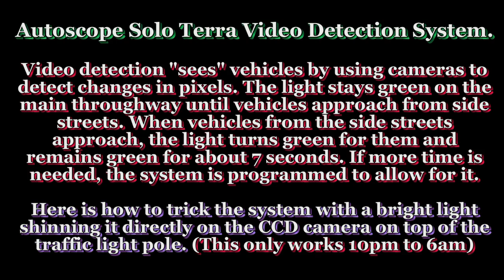Traffic Light hack Autoscope Solo Terra Video Detection System - Hack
(Read description)

Video detection "sees" vehicles by using cameras to detect changes in pixels. The light stays green on the main throughway until vehicles approach from side streets. When vehicles from the side streets approach, the light turns green for them and remains green for about 7 seconds. If more time is needed, the system is programmed to allow for it.

Here is how to trick the system with a bright light shinning it directly on the CCD camera on top of the traffic light pole. This only works at night from the hours of about 10pm to 6am when the system is set to change quicker when traffic is light.

This is not me timing a normal light cycle. If you look close you can see the light is still red for the other direction from the reflection on the power lines. Only the one direction that is south changed green, the light for north did not. This is the normal process with these systems, only changing the direction of the flow of seen traffic. So there are no tricks here, no waiting for the light cycle. This does work during night time hours if there is once of these cameras.

This is not a Opticom or MIRT or any system that uses infrared or strobe lights to change a traffic light. This is an ordinary LED light that is on many newer luxury cars now and all the Autoscope system does is see changes in pixels. It is designed at night to see the white lights from headlights, or a flashing turn signal to change the light green. This is simply just fooling it to think there is a car in the street by shining  the spot light directly at the camera. This works because the bright light floods the camera and tells the computer to change the light green due to the massive change in pixels. So to those that did not think this was true, here is your proof. There is no tricks here, no time cycles on this light to turn green and everything is 100% real.